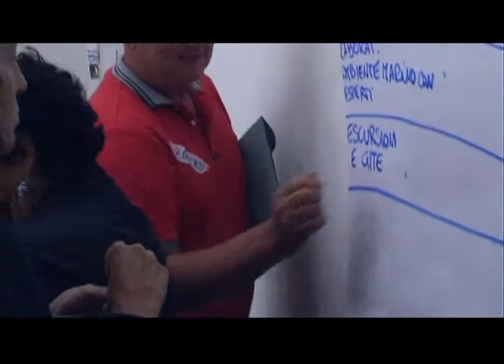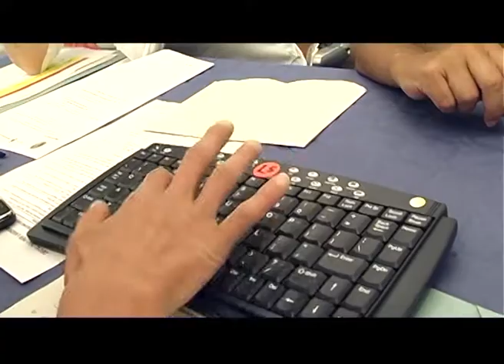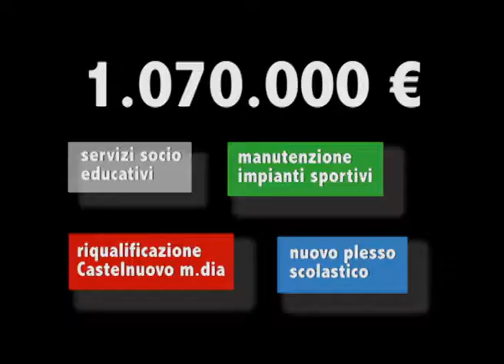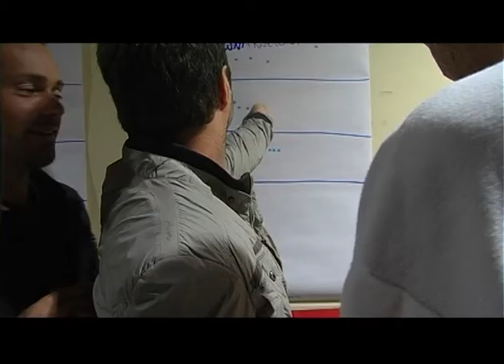Bilanciati nel Futuro | Bilancio Partecipativo del Comune di Rosignano Marittimo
I cittadini ed istituzioni hanno deciso insieme la destinazione di 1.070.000 euro del BILANCIO 2013 (10%), attraverso una serie di laboratori relativi a quattro temi: a) servizi estivi e socio educativi; b) interventi di manutenzione straordinaria degli impianti sportivi; c) riqualificazione del centro urbano della frazione collinare di Castelnuovo della Misericordia; d) localizzazione del nuovo plesso scolastico collinare (Nibbiaia, Castelnuovo, Gabbro) per bambine/i dai 3 agli 11 anni -- studio di fattibilità. Percorso partecipativo finanziato dall'Autorità Regionale per la partecipazione della Regione Toscana (L69/2007).